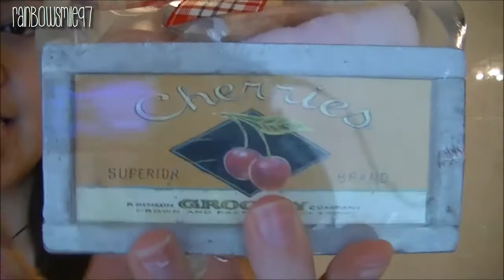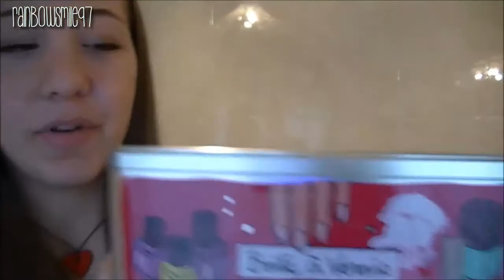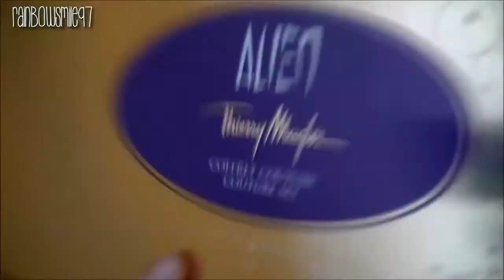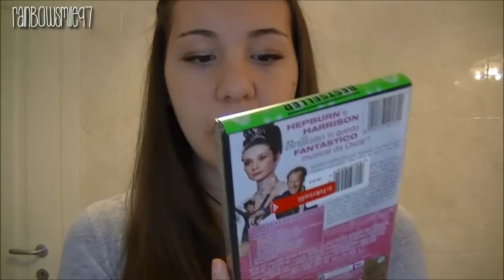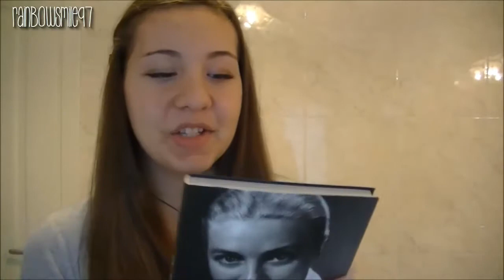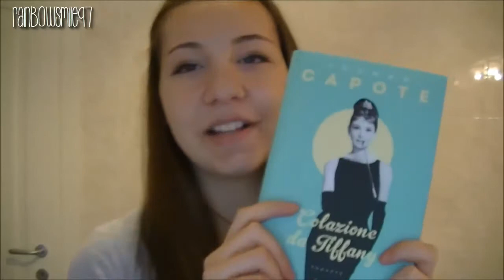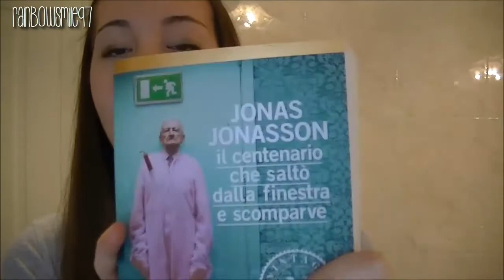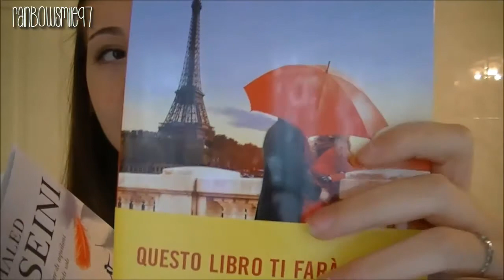What I got for Christmas 2013 (HD) :D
Hello! Sorry this video is late but I haven't had time before :( So busy doing my homework... on the 7th I am going back to school :( I hope you had wonderful holidays and HAPPY 2014! :3